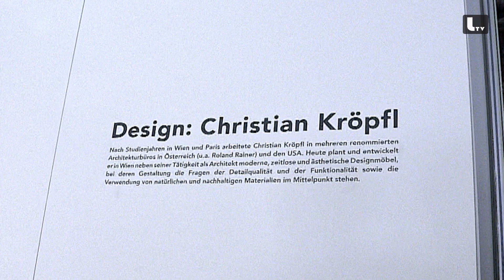Christian Kröpfl Designer Architekt Wohnen & Interieur Wien 2017 : LIFESTYLE TV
Der österreichische Architekt und Designer Christian Kröpfl präsentiert auf dem Messestand von Palatti bei der Einrichtungsmesse Wohnen & Interieur in Wien seinen international preisgekrönten Tisch KT11 sowie sein neues Sideboard sb11. sb11 ist für den German Design Award 2017 nominiert.

LIFESTYLE TV produziert und publiziert professionelle Online Videos und vermarktet diese mit Online Marketing bereits über 10 Jahren. Mit dem Fokus auf Fashion, Interior, Design, Events, Restaurants, Trends uvm. Wir bieten Unternehmen ein großes Angebot an Kooperations- und Werbemöglichkeiten im Premium-Marken Segment.

Wenn auch Sie Interesse an einer Kooperations- oder Werbemöglichkeit haben, freuen wir uns über Ihre Kontaktaufnahme unter